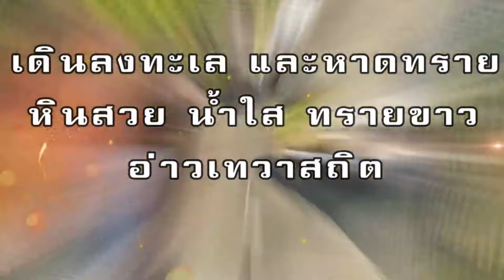ขายบ้านเดี่ยวริมทะเล 184 ตรว.ราคาถูก 10 ล้าน ติดหาดทรายขาวสวยมาก อ่าวเทวาสถิต จ.ระยอง T.096-2829253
ขายบ้านพร้อมที่ดิน ริมทะเล ราคาถูกมาก สำหรับช่วงพิเศษนี้ในราคา 10 ล้านเท่านั้น (โฉนด) เจ้าของอยากขายด่วน อ.แกลง จ.ระยอง หาดทรายแก้ว สวนวังแก้ว อ่าวเทวาสถิต  ที่ดินสวย ทำเลดี ริมทะเล เหมาะทำพูลวิลล่า ปลูกบ้านพักเพิ่มทำรายได้รายวัน ให้เช่ารายวัน ริมทะเล พื้นที่ 184 ตรว. ราคาประเมิน รว.ละ 15,000 บาท ราคาตลาด ไร่ละ 20-35 ล้าน เจ้าของบอกชายเอง ราคาถูก พร้อมบ้าน 1 หลัง สะดวกการเดินทางมาจากกรุงเทพ 217 กม.ทำเลที่ตั้งดี ริมทะเล น่าสนใจ  สนใจติดต่อ 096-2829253 และ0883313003